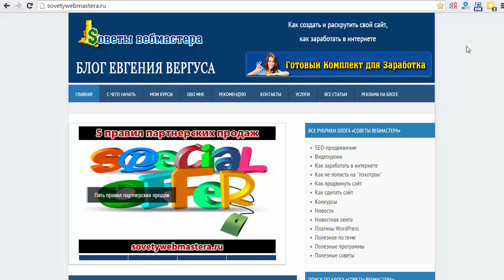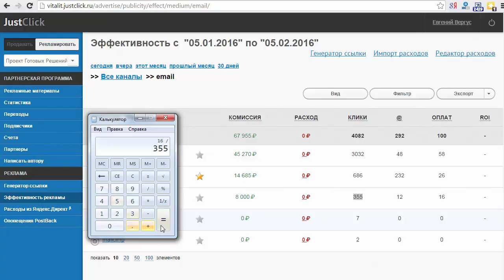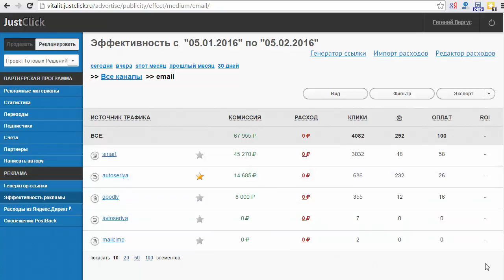Как заработать в интернете на партнерках - реальный пример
Заработок в интернете на партнерках

Разбор реального примера заработка на партнерских программах. Кризис ) Январь-февраль 2016 года.

Партнерские программы это один из самых лучших способов заработка в сети.